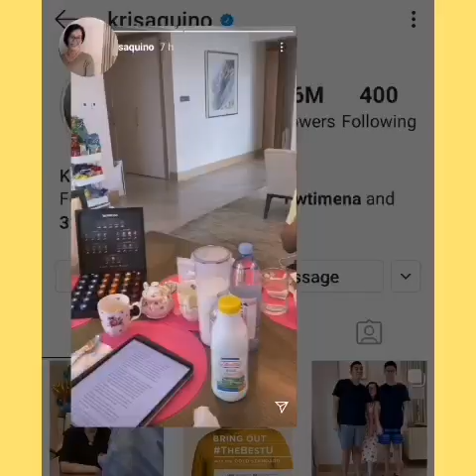KRIS AQUINO BALIK TRABAHO NA! BONGGA!